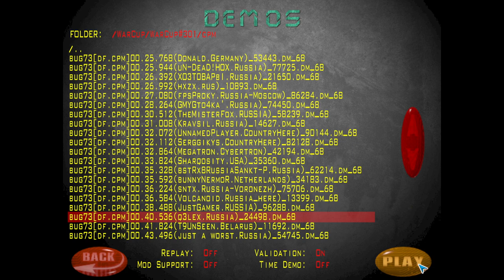Обзор WarCup #301 | Map - bug73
0:00 - Map
10:38 - VQ3
19:09 - CPM